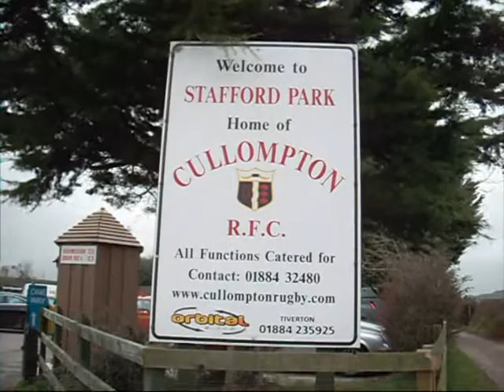Cullompton Rugby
Cullompton R.F.C. vs Avon Mouth